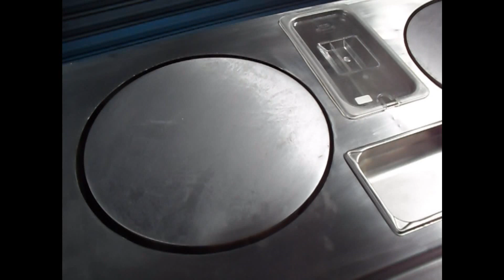Carrito de crepas - GRUPO HALLEY